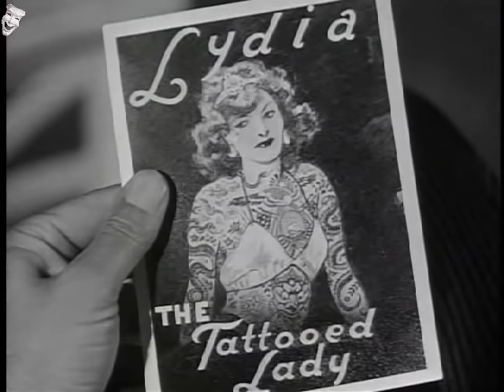Lydia the Tattooed Lady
Groucho sings his signature song, "Lydia the Tattooed Lady," in At the Circus